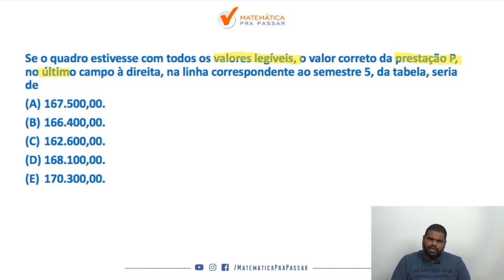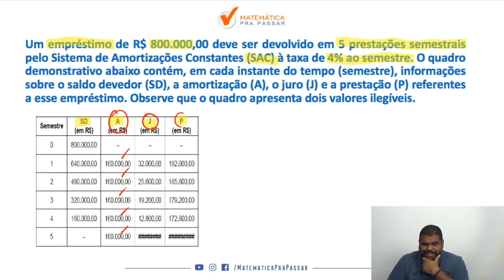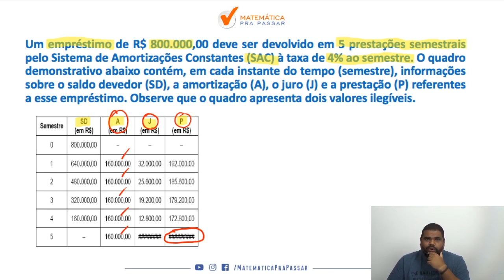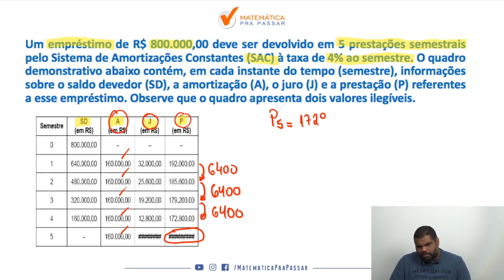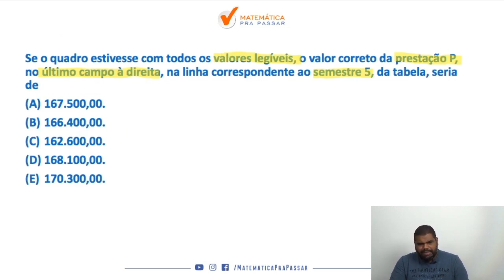Matemática Financeira Banco do Brasil | Dica 14| Tabela SAC.